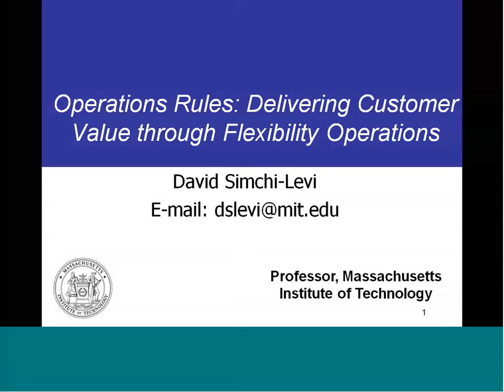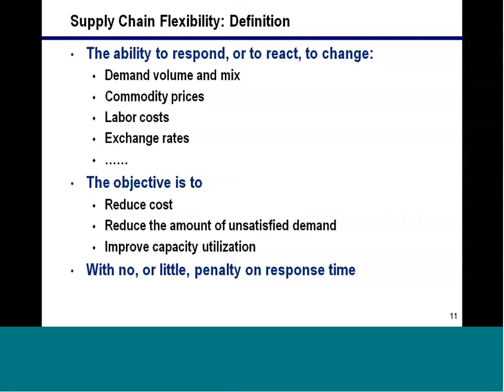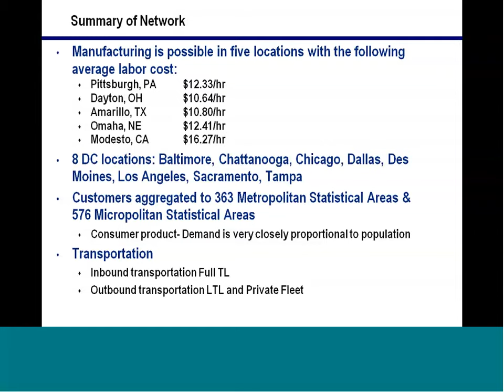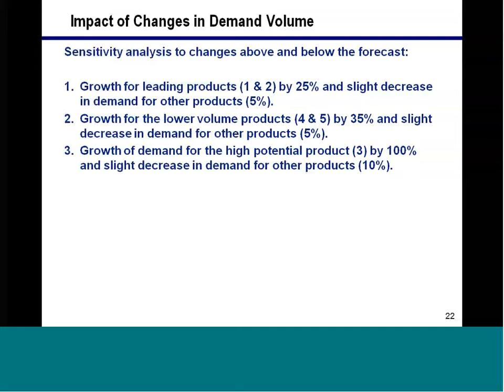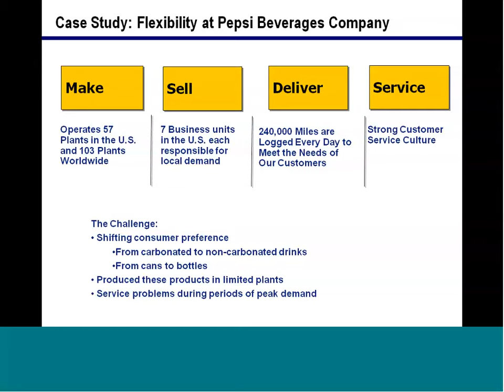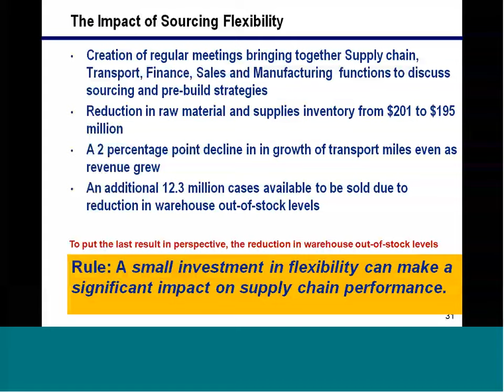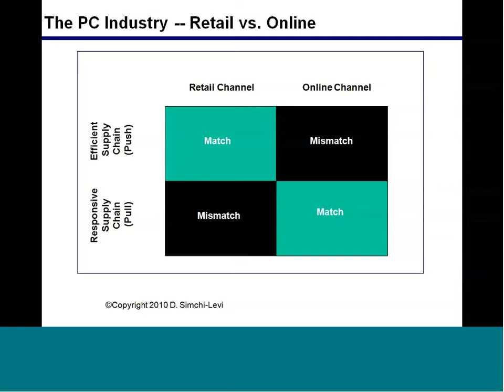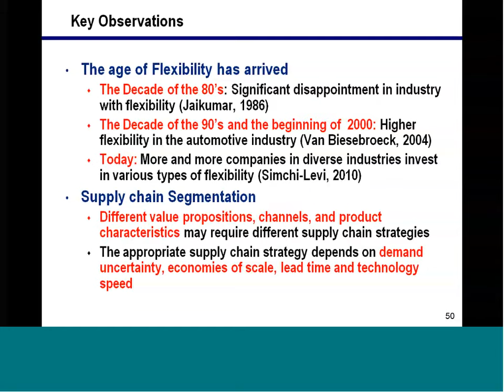Operations Rules: Delivering Customer Value through Flexible Operations — Prof. David Simchi-Levi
LGO Web Seminar Series

Prof. David Simchi-Levi, LGO Co-Director, MIT Department of Civil and Environmental Engineering

Operations Rules: Delivering Customer Value through Flexible Operations

Presentation Date: May 2, 2011

Abstract

In recent years, management gurus have urged businesses to adopt such strategies as just-in-time, lean manufacturing, offshoring, and frequent deliveries to retail outlets. But today, these much-touted strategies may be risky. Global financial turmoil, rising labor costs in developing countries, and huge volatility in the price of oil and other commodities can disrupt a company's entire supply chain and threaten its ability to compete. In Operations Rules, David Simchi-Levi identifies the crucial element in a company's success: the link between the value it provides its customers and its operations strategies. And he offers a set of scientifically and empirically based rules that management can follow to achieve a quantum leap in operations performance. Simchi-Levi's rules—regarding such issues as channels, price, product characteristics, value-added service, procurement strategy, and information technology-transform operations and supply chain management from an undertaking based on gut feeling and anecdotes to a science.

Biography

David Simchi-Levi is a Professor of Engineering Systems and of Civil and Environmental Engineering at MIT and is considered one of the premier thought leaders in supply chain management.

His research focuses on developing and implementing robust and efficient techniques for logistics and manufacturing systems. He has published widely in professional journals on both practical and theoretical aspects of logistics and supply chain management.

Professor Simchi-Levi coauthored the books Managing the Supply Chain (McGraw-Hill, 2004), The Logic of Logistics (Springer 2005), as well as the award winning Designing and Managing the Supply Chain (McGraw-Hill, 2007). His new book Operations Rules: Delivering Customer Value through Flexible Operations was published by MIT Press in September 2010.

Professor Simchi-Levi has consulted and collaborated extensively with private and public organizations. He is the founder of LogicTools (now part of IBM), which provides software solutions and professional services for supply chain planning.

Enjoy this presentation? View upcoming LGO web seminars